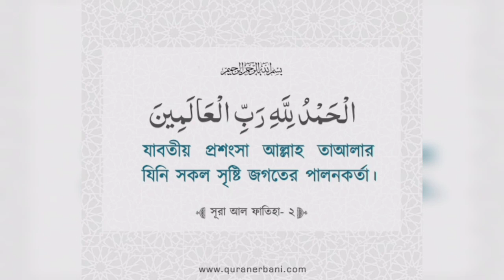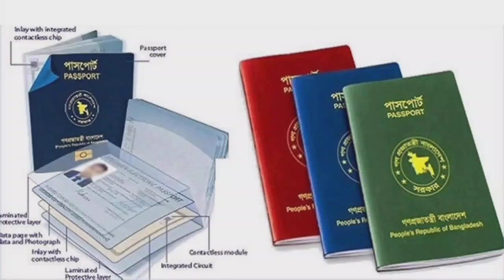মালেশিয়া 🇲🇾থেকে ই-পাসপোর্ট রিনিউ করা যায় কি-না? Malaysia E -passport renew